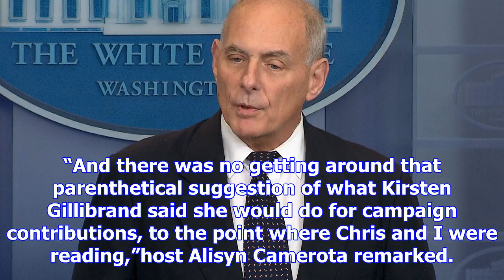Cnn’s chris cillizza: is trump ‘unaware of how words mean things?’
CNN’s Alisyn Camerota and Chris Cillizza could not contain themselves on New Day Wednesday while ana...